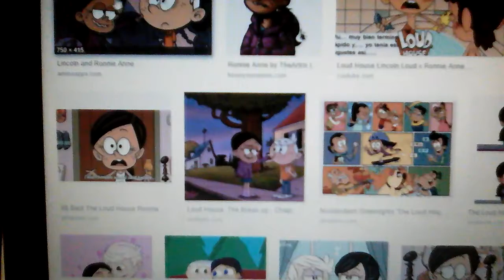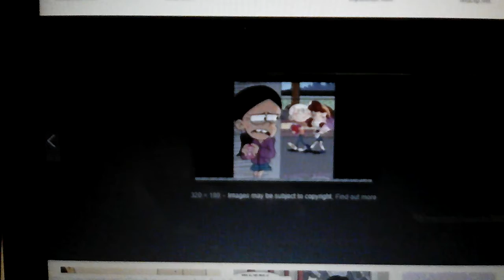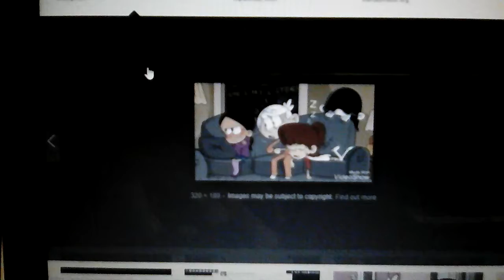The loud house ; lincoln and ronnie anne : spin - dimana janjimu dulu ( official music video ) 🌟🌟◾